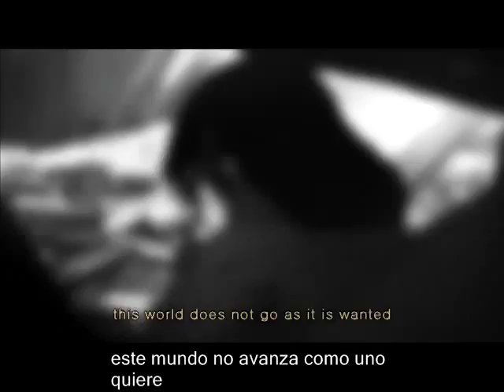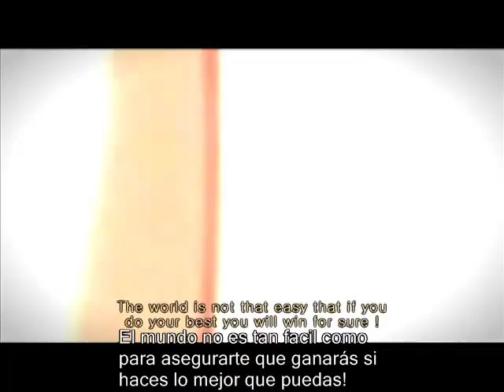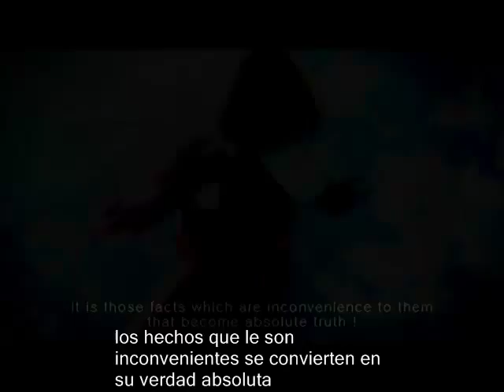CristianLife92 | Es Nuestra Batalla (asmv sub español)